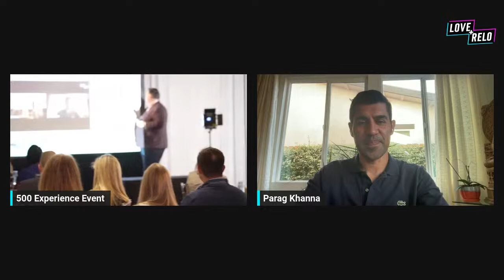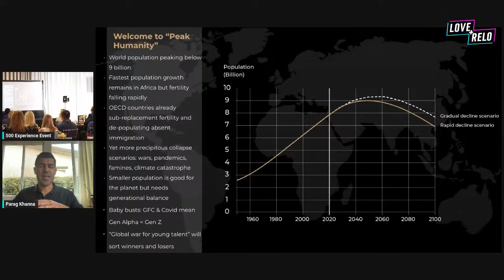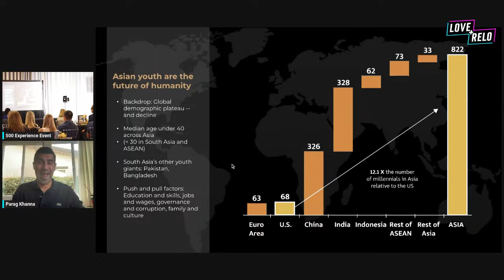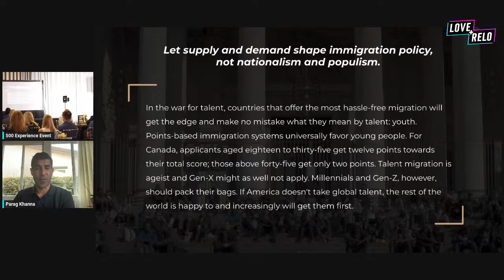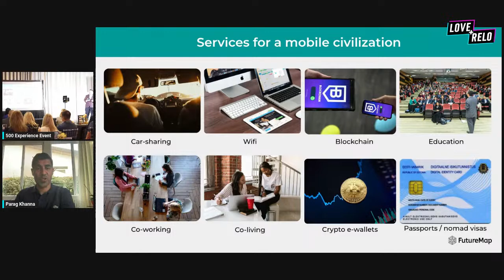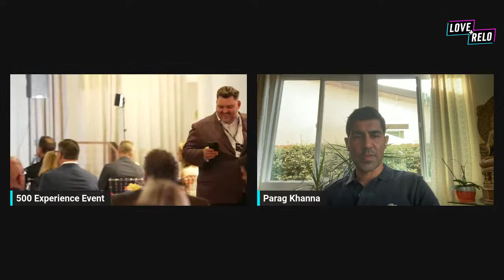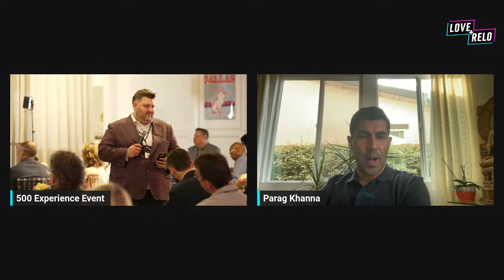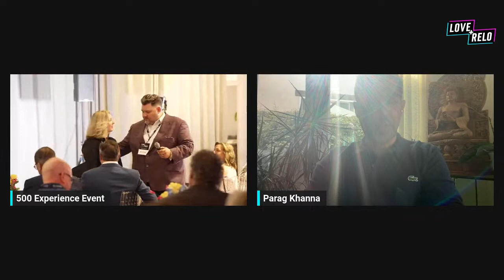Parag Khanna Live Talk - Where Will You Live In 2050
Join us at our LOVE+RELO 500th Event Experience, where we will be streaming a very exclusive talk with none other than Parag Khanna. Founder & CEO of Climate Alpha and author of 'Move: Where People Are Going For A Better Future.

If you cannot join us in person for this all day event, then you will not want to miss this incredible talk by Parag and gain valuable insight on where the world is going with Global Mobility in the near future.

We look forward to having you tune in at 11AM EST.

Also, we will be having our 500th episode later in the day with special guests and tons of fun with our CEO, Ben Cross!